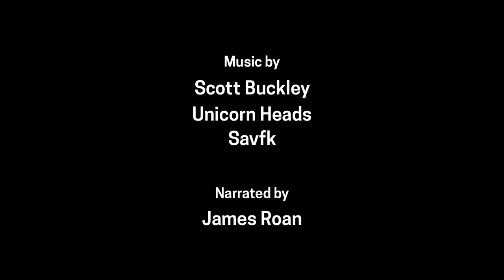James Roan - The Making of Power Forward (Documentary)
James Roan "The Making Of Power Forward"

In this documentary James shows the behind the scenes work for his upcoming second solo album Power Forward. This goes in depth about the story behind the album, recording sessions, how long it took him to finish it, why he put it off and why he came back to it.

He also breaks down why every person should Power Forward through whatever tough challenges may arise and continue through life no matter the struggles. The album will be out soon so continue to follow James on his journey as he works to cement his legacy and looks to become a "world champion in music!"

Directed by: James Roan

Written by: James Roan

Filmed by: James Roan, Jeremiah Jones, Andres Ricardo, Jonathan Perez, Richy B,
Tom Fisk, Paulo Renato, EverMore Media, Brendon Spring, RODNAE Productions, Damiano Crognali, Pressmaster, Adam Fackelman, Mark Mueller, Denys Gromov, Yan Krukov

Edited by: James Roan

Narrated by: James Roan

Also special thanks to: Lizbeth Ardanal & Beijing Baby